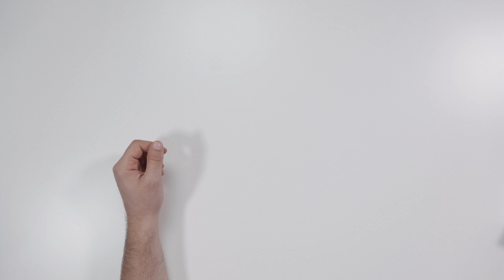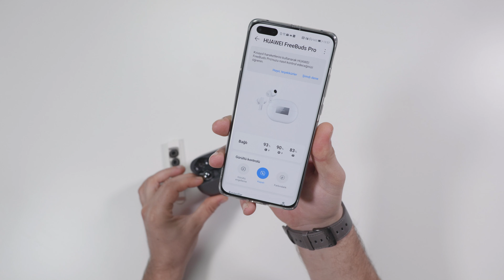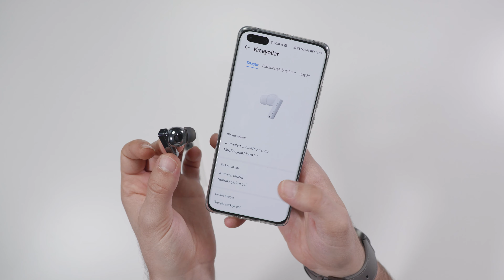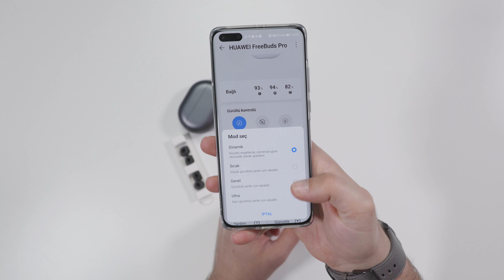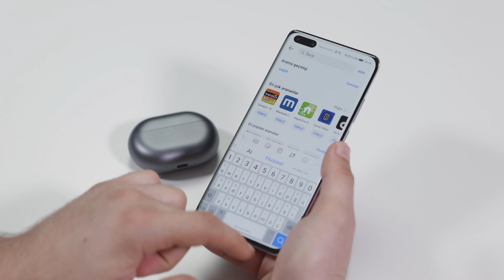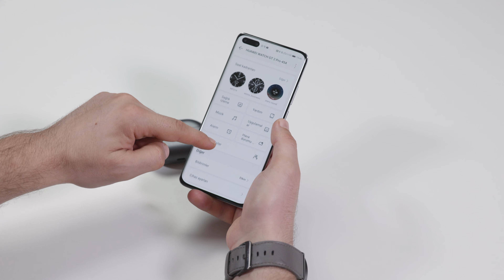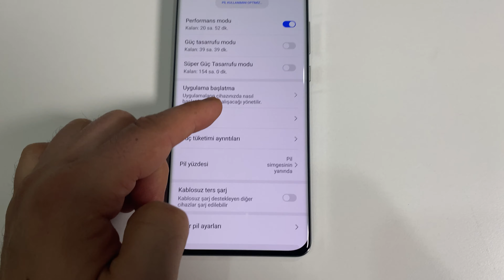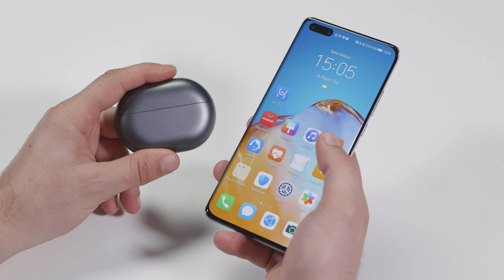Aktif Gürültü Engelleme: Huawei FreeBuds Pro İncelemesi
Huawei FreeBuds Pro kablosuz kulaklıkların en dikkat çekici yanı, yeni nesil aktif gürültü engelleme özelliği oluyor. TWS'lerin inanılmaz yaygınlık kazandığı 2020 yılında FreeBuds Pro alınır mı? Özellikleri neler gibi soruları yanıtlıyoruz.

Gürültü engelleme konusunda piyasada bulunan farklı kablosuz kulaklık seçenekleri var. Sayısız ürünün olduğu TWS pazarında bu özelliğe sahip modeller ayrı bir alt kategori diyebiliriz. Peki aksesuar işinde her gün yenilik yapan Huawei, bu kategoride ne sunuyor?

FreeBuds Pro'yu ön kılana çıkartmak için elbette bu özelliğin üzerinde geliştirme yapmak gerekiyor. kablosuz kulaklığın, bu teknoloji ile 40 dB değerine kadar gürültüyü izole edebiliyor. Bunun yanı sıra düzenlenen etkinlik sırasında söz konusu bu gürültü engelleme özelliğinin dinamik olarak çalıştığı da ifade ediliyor. Bu kısımda ise bu özelliğin bulunduğumuz ortama göre otomatik olarak devreye girdiğine de özellikle dikkat çekiliyor.

Sahip olduğu teknik özelliklerle de dikkat çekmeyi başaran kablosuz kulaklığın her iki tarafında da 52.5 mAh boyutundaki bir batarya yer veriliyor. Bu batarya ise gürültü engelleme özelliğinin açık olduğu durumlarda 4.5 saat, özelliğin kapalı olduğu durumlarda ise yaklaşık 7 saatlik bir pil ömrünü de kullanıcılara sunuyor. Bunun haricinde cihazın şarj kutusunda da 580 mAh‘lik bir bataryaya bulunuyor.

HUAWEI, FreeBuds Pro’nun akıllı dinamik gürültü engellemeyi destekleyen dünyanın ilk gerçek kablosuz stereo (TWS) kulaklığı olduğunu belirtiyor. Donanım ve yazılımla entegre bir çözüme sahip olan yeni TWS kulaklıklar, optimum gürültü önleme performansı sunmak için kullanıcının yakın çevresine göre ortam gürültüsünün türünü akıllıca tanımlıyor ve üç profil (Genel, Rahat ve Üstün) arasında geçiş yapıyor. Farkındalık Modu ve Ses Modu, kullanıcıların yoldan geçerken veya sohbet ederken dış dünyayı duymalarına yardımcı olmak için çift mikrofonu kullanıyor.

Freebuds Pro Türkiye satış fiyatı ise 1.499 TL olarak belirlendi. Ürünün üç farklı renk seçeneği mevcut.